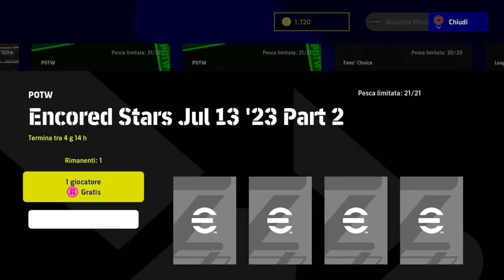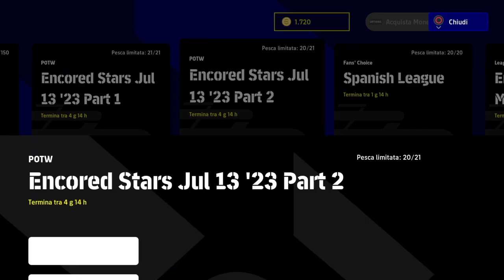Nuovo giro leggenda epic in regalo | efootball 2023 #21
Scopriamo i 4 giocatori trovati e anche la leggenda epic in regalo

Acquista la ps5
Joypad ps5
Ps plus 12 mesi
Ricarica 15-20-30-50 euro per playstation